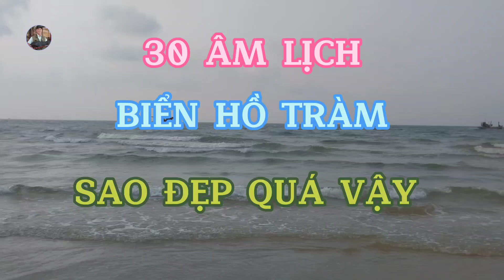HỒ TRÀM BIỂN CẠN - NHỮNG TẢNG ĐÁ RÊU XANH THẬT ĐẸP.